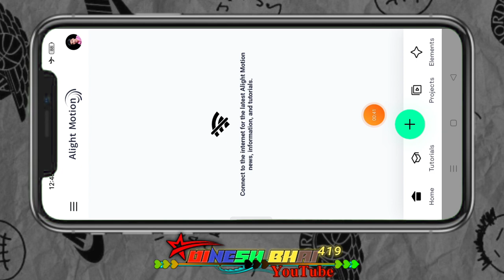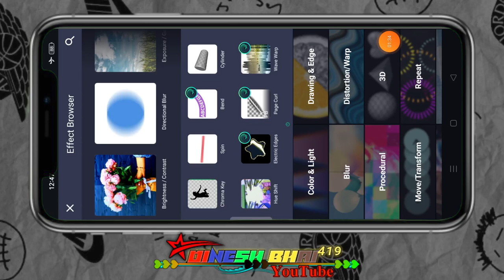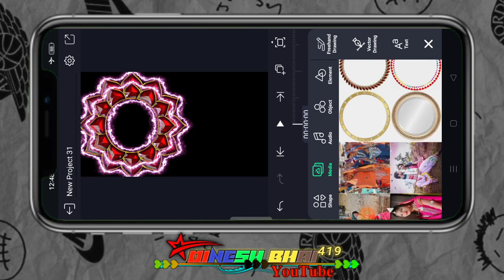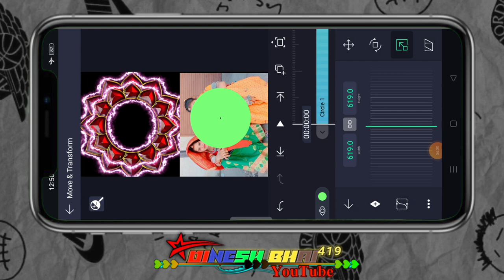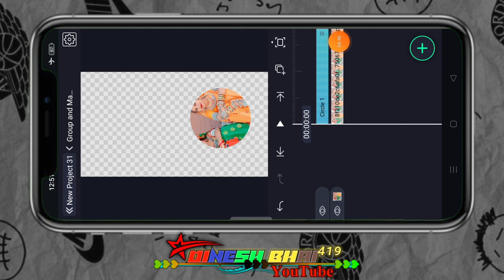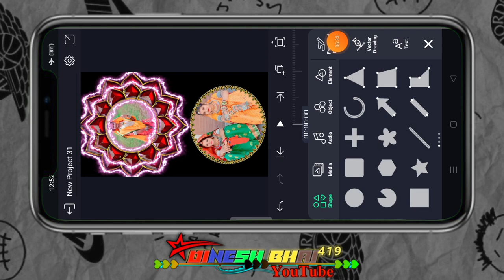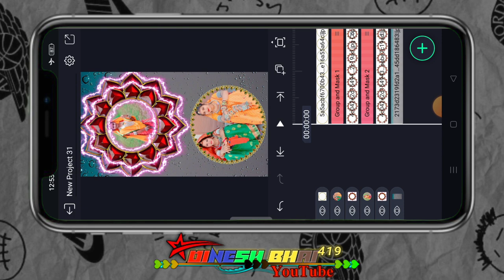दिल ने दिल दाररे पुन पयशा ने मै नी करो प्यारे आज न्यू एडिटिग टेटस Adivasi status video editing